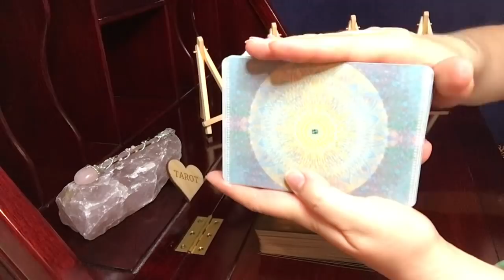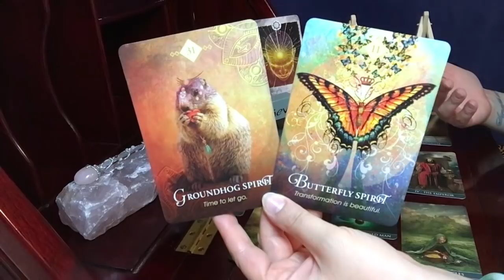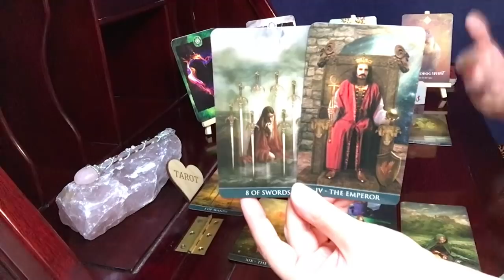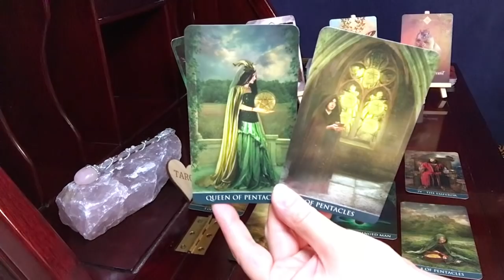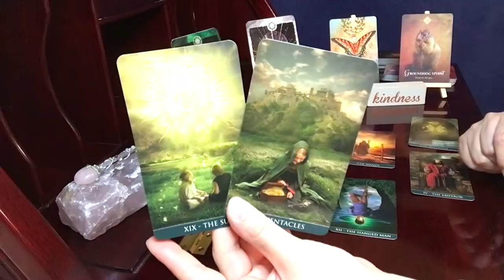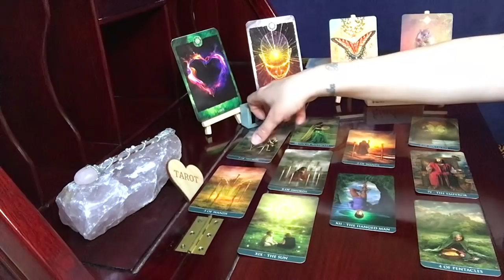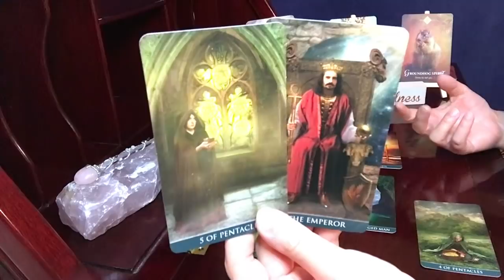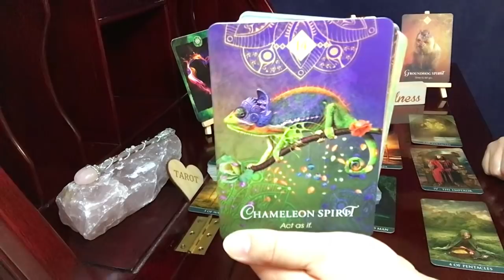Virgo, Stop! This Is Everything To You || Psychic Empath Tarot Reading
Thelma Tarot